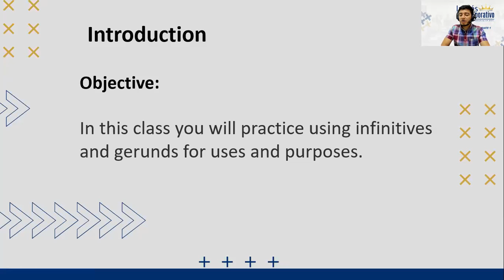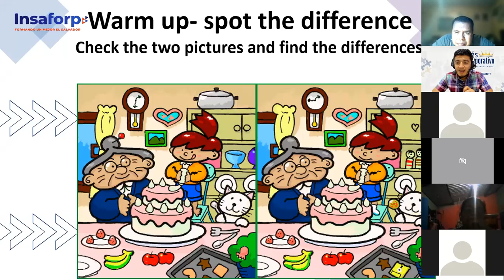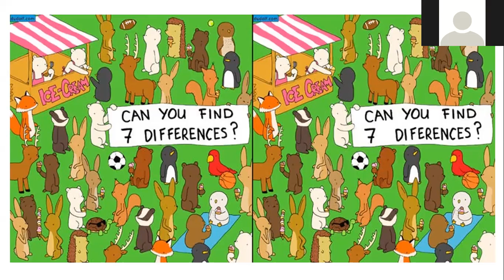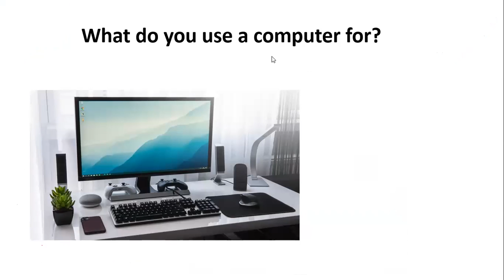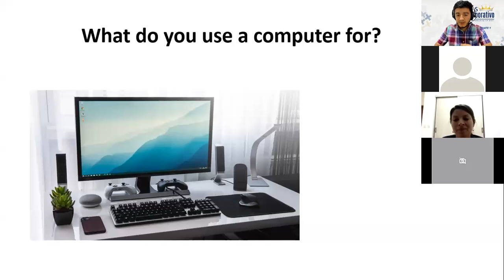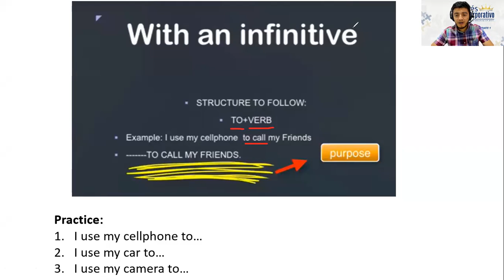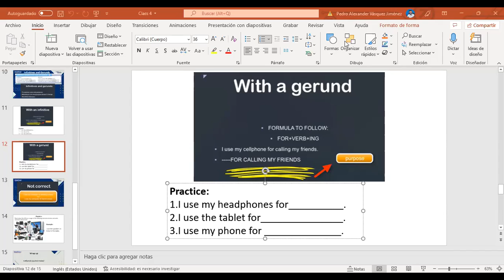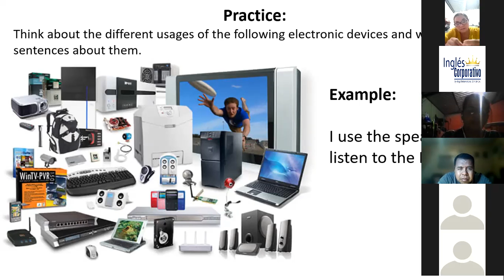Ingles Corporativo- Class # 4 Electronic Devices Usages